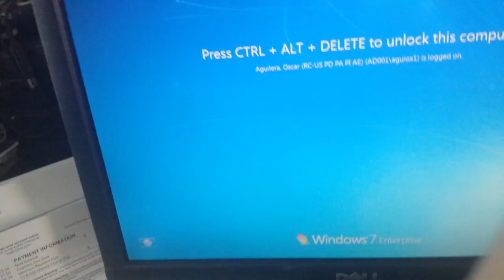My first Vlog ever